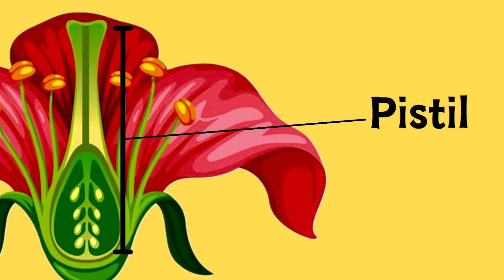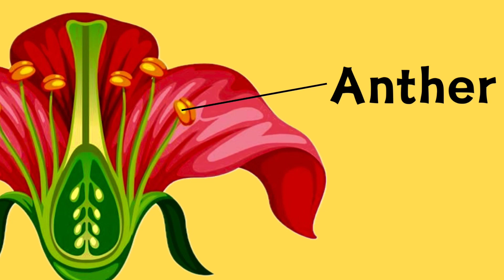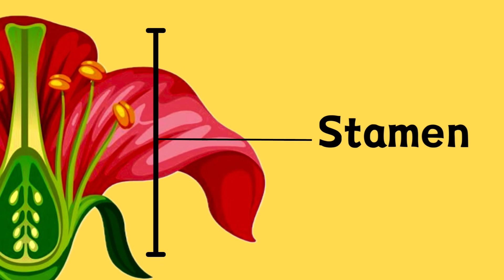Parts of Flower 🌼| Pollination Video| Video for Kids| Easy to learn| rhythmic parts of flower